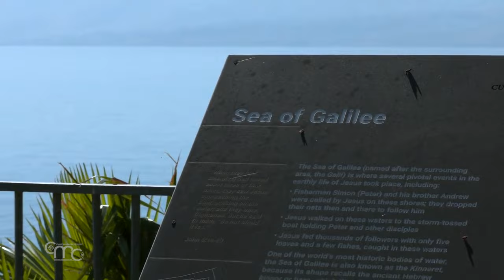Desde el Santuario de Cafarnaum piden el milagro de la paz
En el lago Tiberíades, una comunidad de cuatro frailes y tres religiosas de la congregación de Misioneras de la Evangelización cuida la ciudad de Jesús, la histórica Cafarnaum. Debido al conflicto en curso, no hay peregrinos ni visitantes. Cada día lo visitaban unas 4 mil personas.